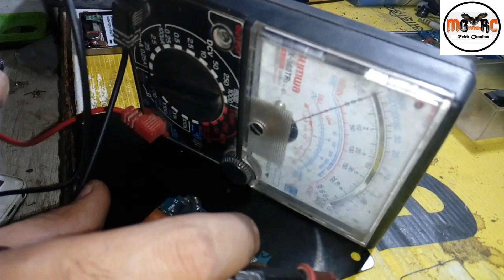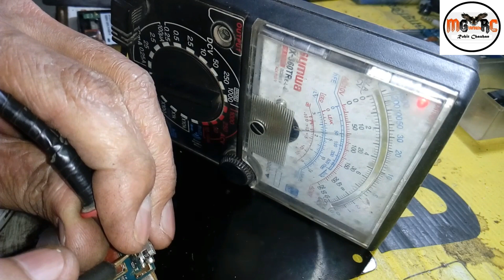LYF Flame 8 (LS 4505) charging not working problem solution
दोस्तों इस वीडियो से आप LYF का Flame 8 [LS-4505] मोबाइल की चार्जिंग जैक की शॉर्टिंग प्रॉब्लम को ऐसे सही कर सकतें हैं !
Friends अगर आपको Mobile Repair के बारे में और भी जानकारी लेनी हो तो मेरे Channel MG With RC ( Mobile Gyaan With Rohit Chauhan ) को Subscribe करें और Bell Icon को Activate करना न भूलें इससे आपको मेरे New Videos Upload करने पर Notification मिलती रहेगी !
Friends मेरे Video अच्छी लगे तो Video को Like - Comment - Share जरूर करें ! Thanks  By Rohit Chauhan